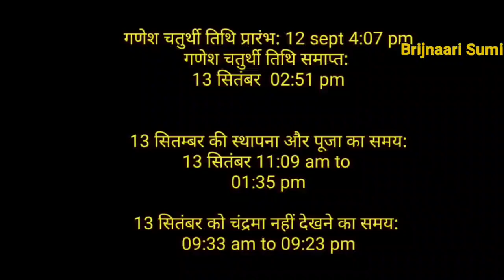गणेश पूजा में भूल से भी नहीं करें ये 5 गलत काम, पूजा में जरूर रखें ये 1 जरूरी चीज संपूर्ण जानकारी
मध्याह्न गणेश पूजा का समय = ११:५३ से १४:३०

qअवधि = २ घण्टे ३६ मिनट्स

१st को, चन्द्रमा को नहीं देखने का समय = १८:२७ से २१:३१

अवधि = ३ घण्टे ४ मिनट्स

२nd को, चन्द्रमा को नहीं देखने का समय = १०:२७ से २२:००

अवधि = ११ घण्टे ३३ मिनट्स

चतुर्थी तिथि प्रारम्भ = १/सितम्बर/२०१९ को १८:२६ बजे
चतुर्थी तिथि समाप्त = २/सितम्बर/२०१९ को १५:२३ बजे

गणेश चतुर्थी के दिन चन्द्र-दर्शन वर्ज्य होता है। ऐसा माना जाता है कि इस दिन चन्द्र के दर्शन करने से मिथ्या दोष अथवा मिथ्या कलंक लगता है जिसकी वजह से दर्शनार्थी को चोरी का झूठा आरोप सहना पड़ता है।

पौराणिक गाथाओं के अनुसार, भगवान कृष्ण पर स्यमन्तकनाम की कीमती मणि चोरी करने का झूठा आरोप लगा था। झूठे आरोप में लिप्त भगवान कृष्ण की स्थिति देख के, नारद ऋषि ने उन्हें बताया कि भगवान कृष्ण ने भाद्रपद शुक्ल चतुर्थी के दिन चन्द्रमा को देखा था जिसकी वजह से उन्हें मिथ्या दोष का श्राप लगा है।

नारद ऋषि ने भगवान कृष्ण को आगे बतलाते हुए कहा कि भगवान गणेश ने चन्द्र देव को श्राप दिया था कि जो व्यक्ति भाद्रपद शुक्ल चतुर्थी के दौरान चन्द्र के दर्शन करेगा वह मिथ्या दोष से अभिशापित हो जायेगा और समाज में चोरी के झूठे आरोप से कलंकित हो जायेगा। नारद ऋषि के परामर्श पर भगवान कृष्ण ने मिथ्या दोष से मुक्ति के लिये गणेश चतुर्थी के व्रत को किया और मिथ्या दोष से मुक्त हो गये।

मिथ्या दोष निवारण मन्त्र

चतुर्थी तिथि के प्रारम्भ और अन्त समय के आधार पर चन्द्र-दर्शन लगातार दो दिनों के लिये वर्जित हो सकता है। धर्मसिन्धु के नियमों के अनुसार सम्पूर्ण चतुर्थी तिथि के दौरान चन्द्र दर्शन निषेध होता है और इसी नियम के अनुसार, चतुर्थी तिथि के चन्द्रास्त के पूर्व समाप्त होने के बाद भी, चतुर्थी तिथि में उदय हुए चन्द्रमा के दर्शन चन्द्रास्त तक वर्ज्य होते हैं।

अगर भूल से गणेश चतुर्थी के दिन चन्द्रमा के दर्शन हो जायें तो मिथ्या दोष से बचाव के लिये निम्नलिखित मन्त्र का जाप करना चाहिये -

सिंहः प्रसेनमवधीत्सिंहो जाम्बवता हतः।